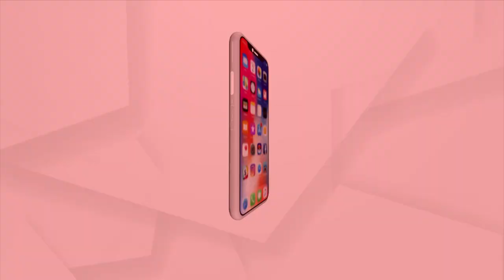Attempts Being Made To Denigrate Indian Culture-Tradition At Ravenshaw Film Fest, Allege Students